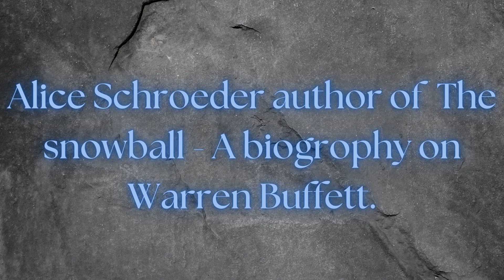Warren Buffett buys Korean stocks in private portfolio.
Alice Schroeder the author of The snowball a biogrophy on Warren Buffett, explaining the process Buffett went through to purchase Korean stocks in his private portfolio.